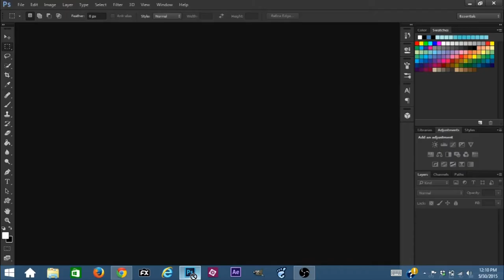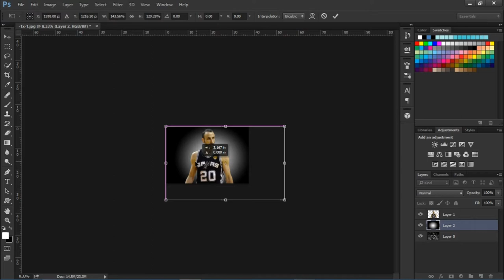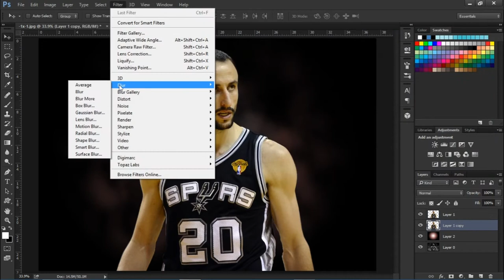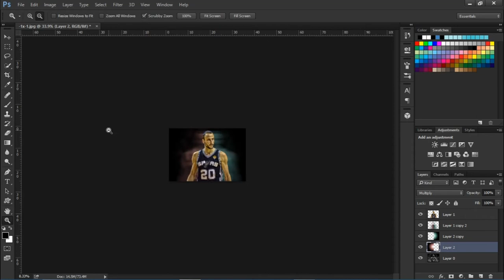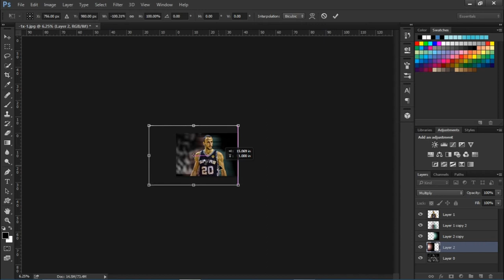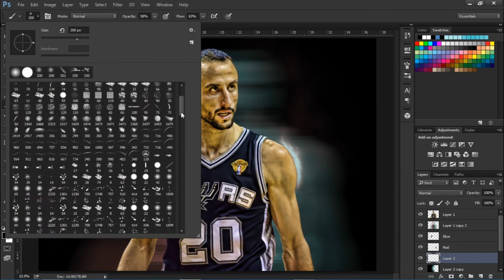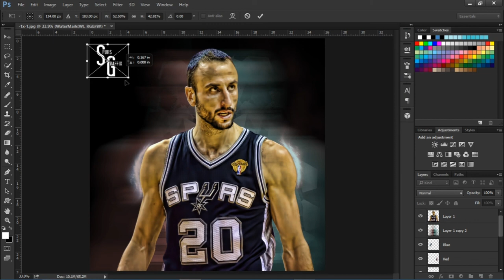Manu Ginobili Speed Art